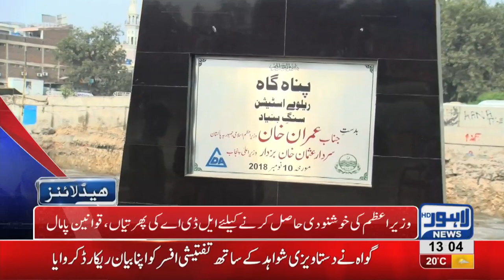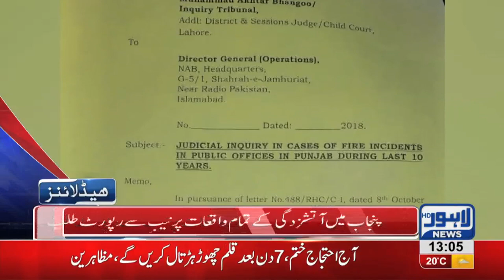01 PM Headlines Lahore News HD – 14th November 2018